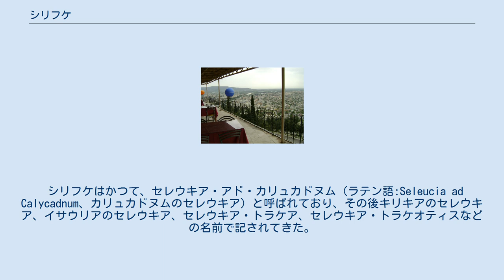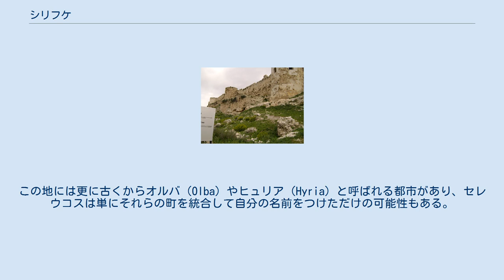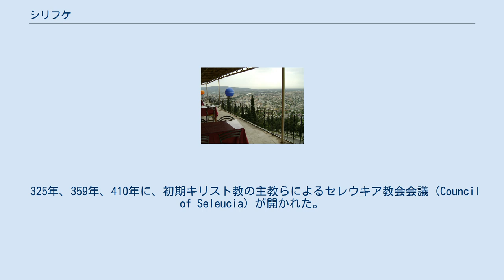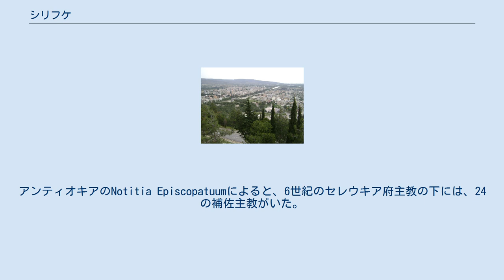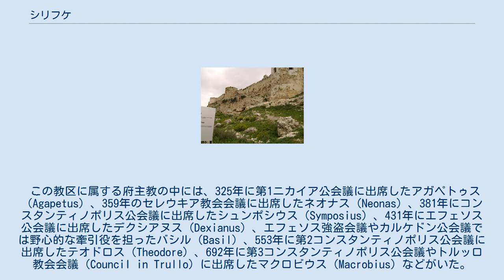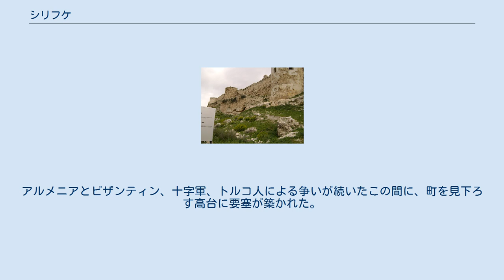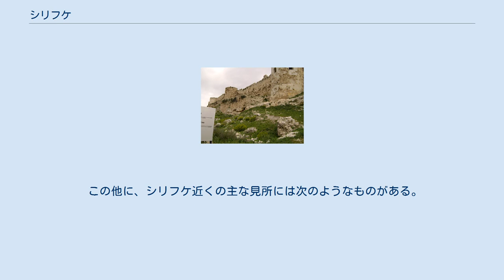シリフケ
シリフケ（トルコ語:Silifke）は、トルコ・メルスィン県の町、およびそれを中心とした自治体であり、メルスィンの西80キロメートル、チュクロヴァ地方（Çukurova）の西の端にある。
 町は地中海岸に近く、トロス山脈から流れるギョクス川（Göksu）の両岸に広がっている。
川に沿って豊かな田舎風景が広がっている。
 シリフケはかつて、セレウキア・アド・カリュカドヌム（ラテン語:Seleucia ad Calycadnum、カリュカドヌムのセレウキア）と呼ばれており、その後キリキアのセレウキア、イサウリアのセレウキア、セレウキア・トラケア、セレウキア・トラケオティスなどの名前で記されてきた。
古代都市オルバ（Olba）も現代のシリフケの市域内にある。
 ギリシャ語での呼称はセレウケイア（古代）、セレフキア（現代）（Σελεύκεια / Seleucia）である。
 地区の経済は農業、観光、畜産業に依存している。
シリフケの町は海岸沿いの平地にあり、豆類やピーナッツ、ゴマ、バナナ、オレンジ、レモン、綿花、レンズマメ、オリーブ、タバコ、果物や野菜の缶詰が生産されている。
シリフケでは肥沃なギョクス・デルタに水を供給する灌漑計画が進行中である。
また、冬の間にイチゴやその他の野菜、果物のハウス栽培を可能するために、大規模な投資が行われた。
 シリフケには製造業もあり、他の都市圏との交通網が発達しており、飲料や化学製品、衣類、靴、ガラス、プラスチック、陶磁器、織物などが生産されている。
 シリフケの夏は長く、暑く晴れ渡っており、冬は短く温暖で晴れている。
 カルカドヌス川（Calycadnus、現在のギョクス川）の河口に近いセレウキアは、セレウコス1世によって紀元前3世紀初頭に築かれ、数あるセレウコスの名を冠する町のひとつとなった。
この地には更に古くからオルバ（Olba）やヒュリア（Hyria）と呼ばれる都市があり、セレウコスは単にそれらの町を統合して自分の名前をつけただけの可能性もある。
町は拡大して、近くの集落ホルミ（Holmi、現代のタシュジュ Taşucu）を吸収した。
ホルミはかつてイオニアの植民地として築かれた町であったが、海岸に面していたことから略奪者・海賊の攻撃にさらされ続けていた。
川に沿って内陸側に作られたセレウキアは海賊の襲撃に強く、より安全であったため、キリキア（後にイサウリア）の一角を占める港として商業的に発展し、タルススと競合するまでになった。
 キリキアはローマ帝国の領土となり、セレウキアには2世紀にユーピテル神殿が建造されて宗教的拠点となった。
また、哲学や文学の学問所があり、逍遙学派のアテナエウス（Athenaeus）やクセナルクス（Xenarchus）が生まれた。
紀元後77年に」lオクタヴィウス・メモル（L.Octavius Memor）によって石橋が建造された。
紀元後300年ごろ、イサウリアが設置され、その州都となった。
 325年、359年、410年に、初期キリスト教の主教らによるセレウキア教会会議（Council of Seleucia）が開かれた。
セレウキアは、パウロによって改宗した聖人テクラ（Thecla of Iconium）が死去した地であり、その墓はキリスト教徒たちに崇められ、5世紀の皇帝ゼノンをはじめとし、何度か修復が繰り返された。
今日その遺構と聖域はメリアムリク（Meriamlik）と呼ばれている。
5世紀にはセレウキアに住む帝国の属州総督は、Legio II IsauraとLegio III Isauraの2つのローマ軍団を抱えていた。
この頃から後にかけての、キリスト教徒のネクロポリスが町の西にあり、多くのキリスト教徒の兵士の遺骨が納められている。
アンティオキアのNotitia Episcopatuumによると、6世紀のセレウキア府主教の下には、24の補佐主教がいた。
 705年、セレウキアはイスラム教徒のアラブ人の兵士に占領され、ビザンティン帝国により奪還された。
732年、イサウリアのほぼ全ての教区がコンスタンディヌーポリ総主教庁の下に組み込まれ、それ以降、地域はパンピュリアの名で帝国のNotitiaeに記されるようになった。
 レオーン6世（ca. 900）のNotitiaeでは、セレウキアには22人の補佐主教がおり、コンスタンティノス7世（ca. 940）のものでは23人がいるとされた。
968年にはアンティオキアは再びビザンティン帝国の支配下と...